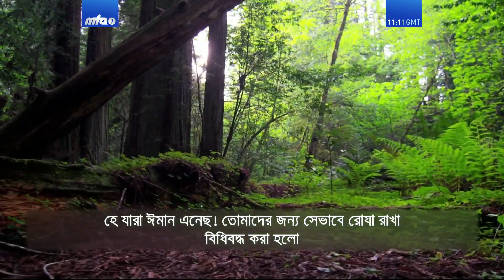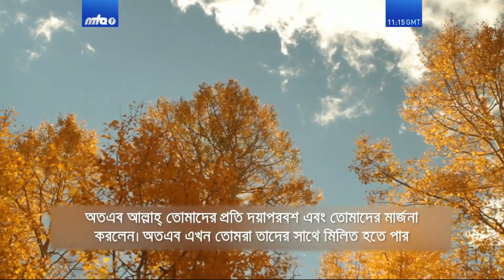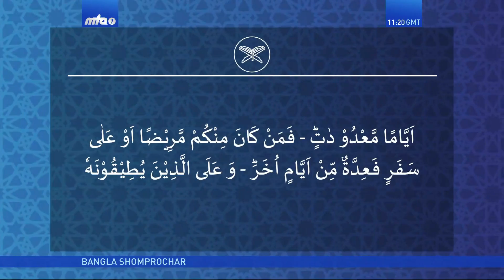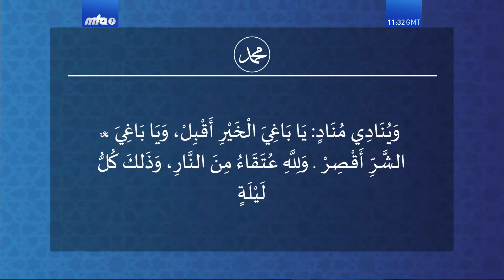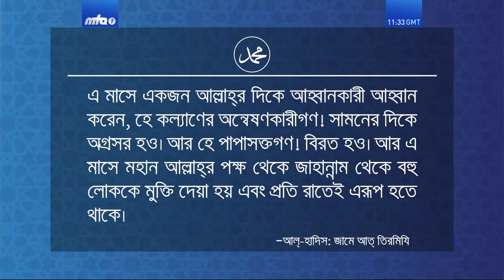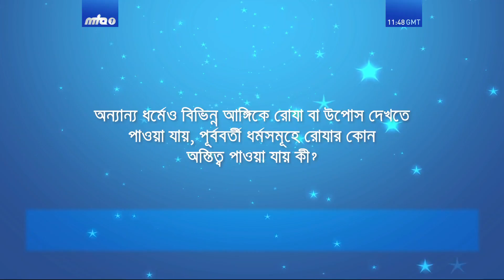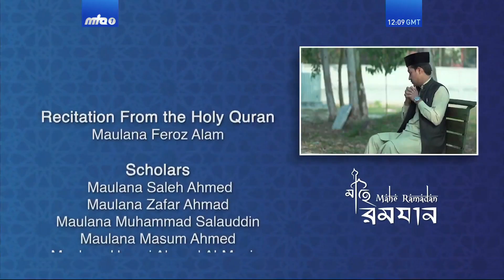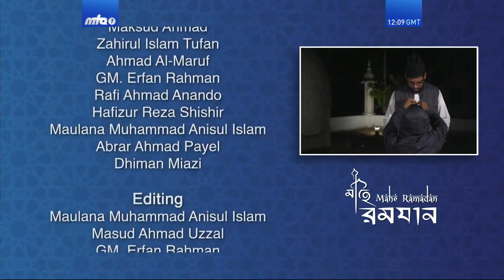রমযান উপলখ্যে MTA International Bangladesh Studios এর বিশেষ আয়োজন --"মাহে রমযান"।